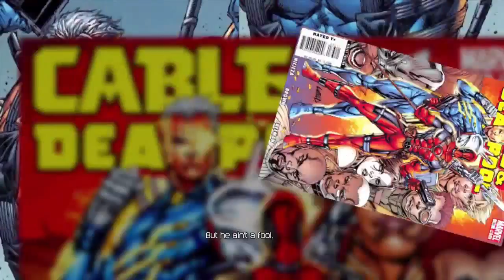*DO I NEED TO COMMENTATE?* Deadpool (Badass) Playthrough pt. 2